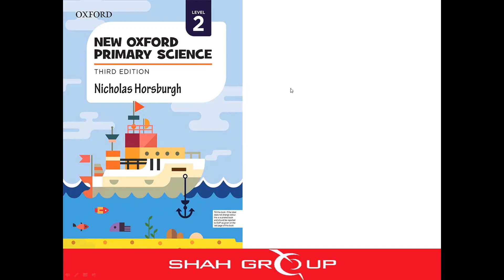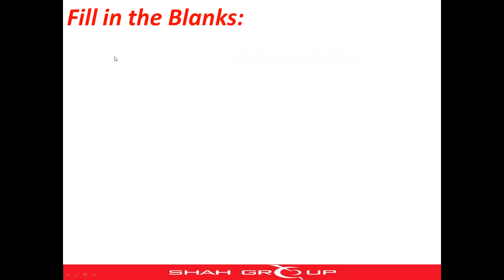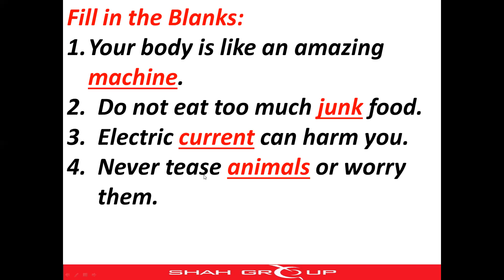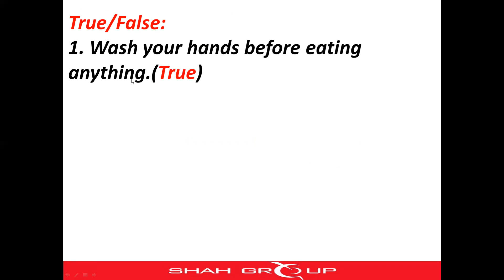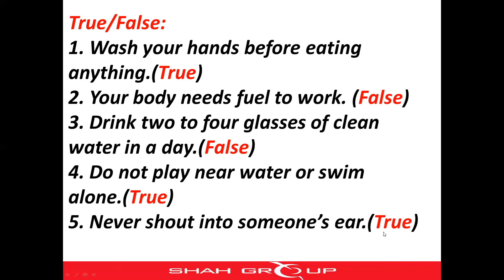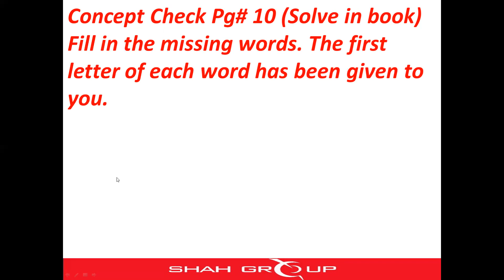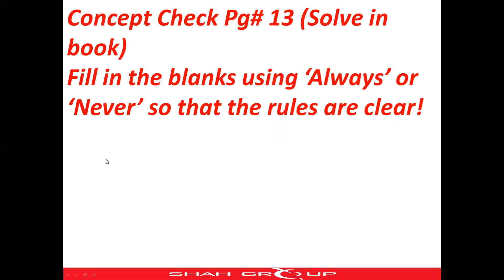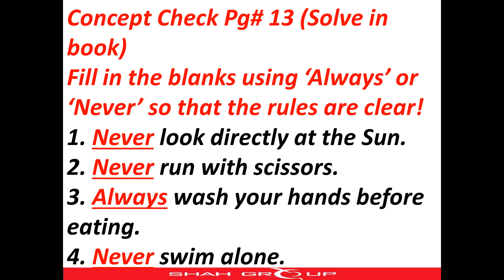Scienceclass2 2ndunit2 1septemberassignmentday02chapterhealth andsafetyFBTFConceptcheckpg10and13.